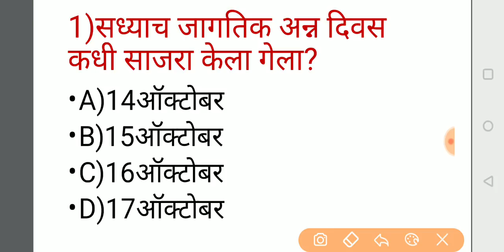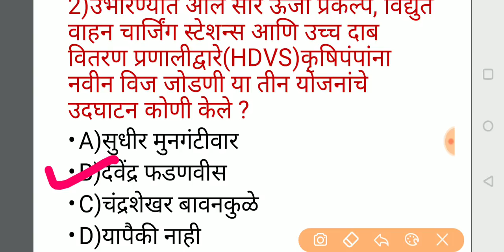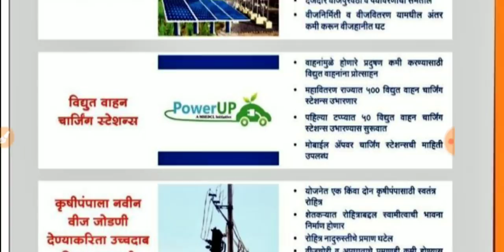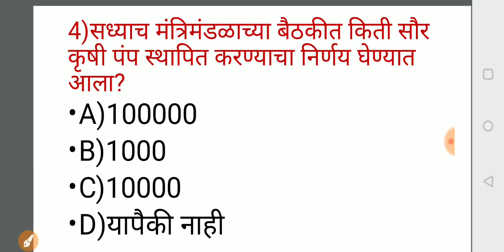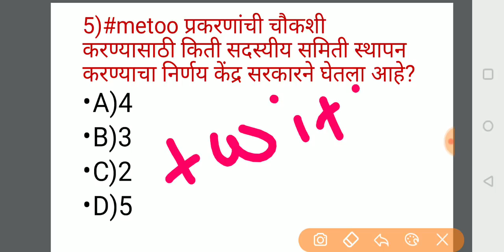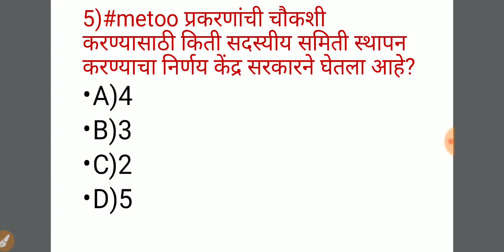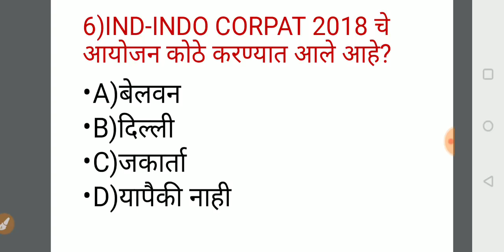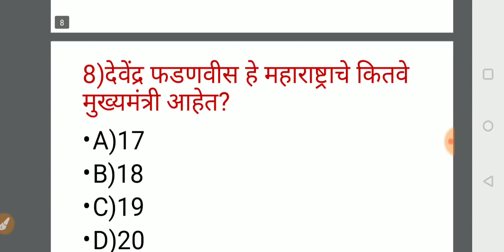चालू घडामोडी daily dose 17 October 2018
मेगाभरती मध्ये पैकीच्या पैकी गुण मिळवून देणारे एकमेव youtube चॅनेल
टेलिग्राम